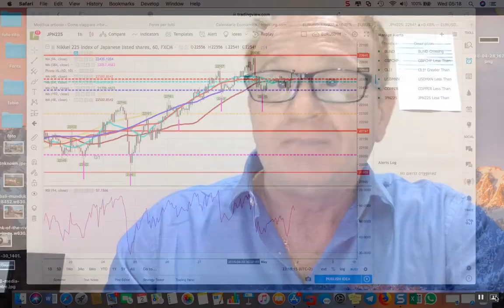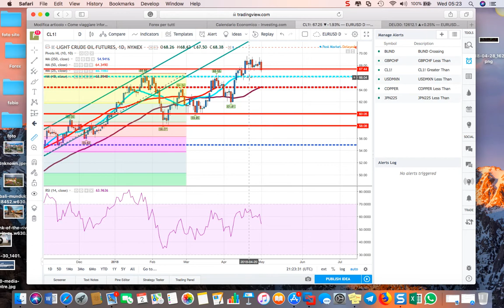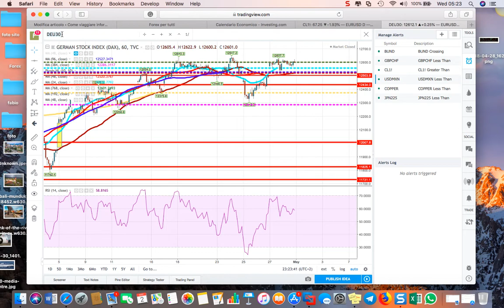Analisi 2018-05-02_05-17-36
LE 5 MAJORS -GOLD-US30-DAX -WTI CRUDE OIL